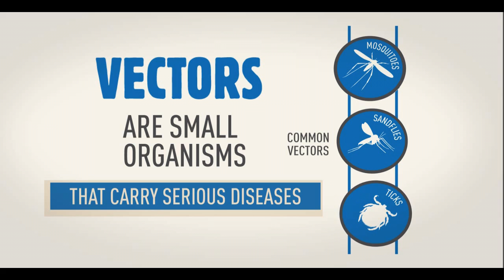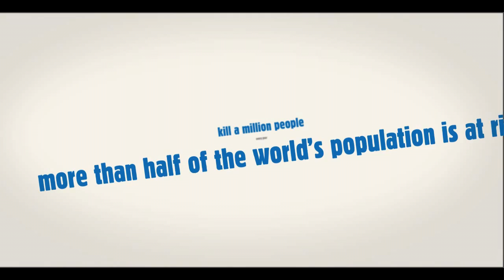WHO Vector borne disease animation WHD2014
The theme of World Health Day 2014 is vector-borne diseases, under the slogan "Small bite: big threat". Vectors are small organisms that carry diseases and spread them from person to person and place to place. They can put our health at risk, at home and when we travel. Every year more than one million people die from vector-borne diseases, such as malaria, dengue, schistosomiasis, leishmaniasis and yellow fever. Many more people are left with chronic illness and disabilities as a result of infection.
It is time to draw global attention to the threat posed by vectors and vector-borne diseases. The World Health Day campaign aims to raise awareness of the threat posed by vectors and vector-borne diseases and to encourage families and communities to take simple measures to protect themselves.